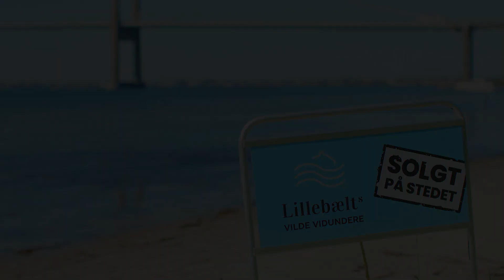Lillebælts Vilde Vidundere - Natur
Lige nu udbyder vi vilde og  vidunderlige naturoplevelser  på et samlet areal på over 300 km2. Her er Danmarks største naturpark fuld af marsvin, fisk og søanemoner – med egne familievenlige strande og stier. Til lands og til vands.

Vi ses i Lillebælts vilde vidundere - du bliver solgt på stedet 💯